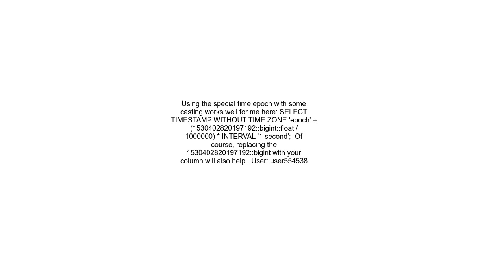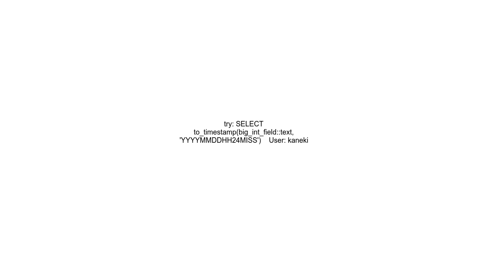bigInt to date conversion giving errors